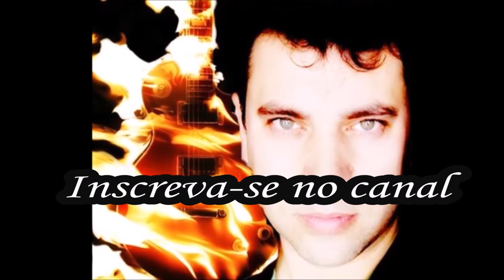Love of My Life (Queen) - By DECORDS (Sor José & Andryws) - #206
Nesse vídeo eu e meu aluno ANDRYWS GOULARTE executamos a linda LOVE OF MY LIFE da Banda Inglesa QUEEN. Essa música marcou muito a minha vida e é um grande clássico da História da Música, mesmo quase 26 anos após a morte de seu grande intérprete Freddie Mercury.
O Andryws estava estudando essa música e tocou a introdução, durante um dia de conserto de instrumentos. Analisando o dedilhado e o arranjo que ele executava, resolvi naquele momento acompanhá-lo e cantar a obra e gravamos esse singelo vídeo. O resultado ficou muito interessante.
Então, confiram aí: LOVE OF MY LIFE, da Banda Inglesa QUEEN, versão DECORDS / Sor José & Andryws.
É sempre o MAIOR INCENTIVO que tu podes dar ao nosso trabalho!